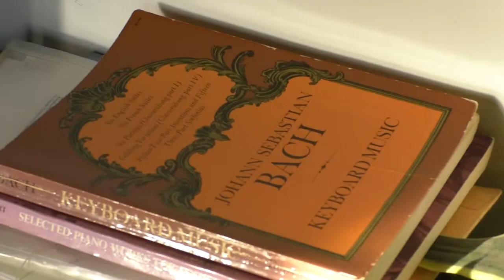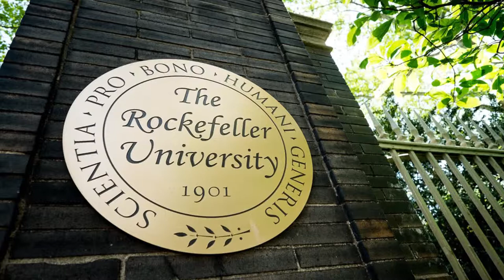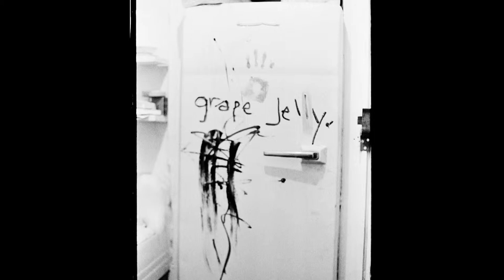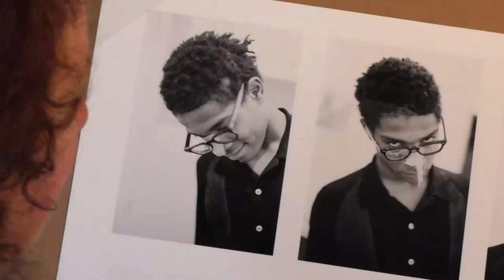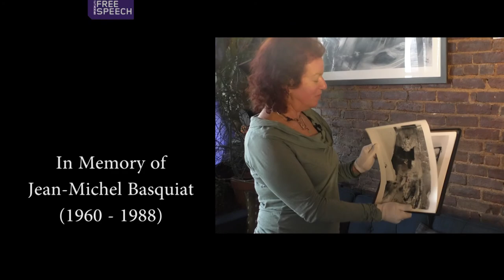12th Street Experiment | Photography of Jean-Michel Basquiat by Alexis Adler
This is a documentary short on Alexis Adler, scientist & photographer behind the "12th Street Experiment" photo exhibition of Jean-Michel Basquiat at Brooklyn's Bishop Gallery. Adler speaks on her relationship & co-habitation with the legendary late painter in 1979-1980, the amazing photos she took of him during that time, and her work as an embryologist.

"12th Street Experiment" is Presented by The Bishop Gallery

Producers:
Matthew Allen
Stevenson Dunn, Jr.
Irwin John
Mary Ogundare

Director:
Mary Ogundare

Editor:
Matthew Allen